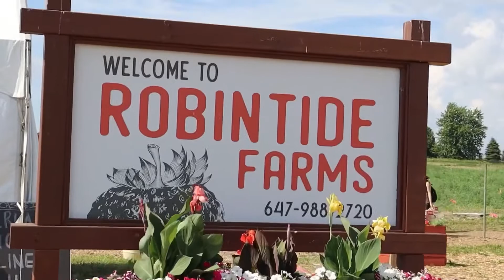Robintide Farm Strawberry Picking 🍓